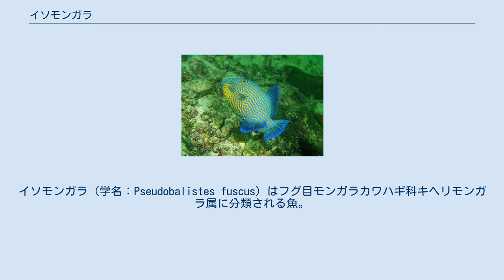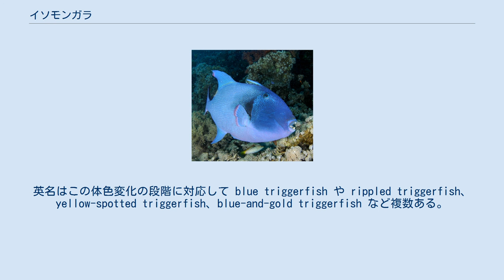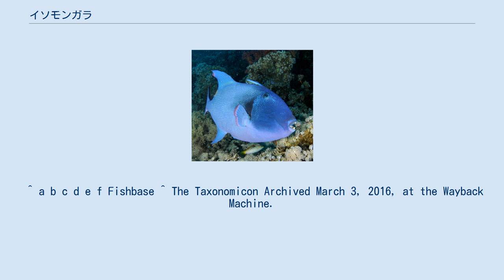イソモンガラ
イソモンガラ (学名：Pseudobalistes fuscus) はフグ目モンガラカワハギ科キヘリモンガラ属に分類される魚。
 オスの成魚は体長55センチメートルほどにもなる大型種である。
体形は側偏し、尾鰭の上・下葉はやや伸びる。
第1棘条が特に発達した第1背鰭を持つが、普段は収納されている。
成魚の体色は濃青色で、黄色い小班が体側に散らばり、鰭には黄色い縁取りがある。
幼魚は黄色または黄褐色の体に明るい青の波模様や斑紋があり美しい。
この模様は成長に伴って繋がっていき、青い部分が体の大半を占めるようになって成魚の体色に近づく。
英名はこの体色変化の段階に対応して blue triggerfish や rippled triggerfish、yellow-spotted triggerfish、blue-and-gold triggerfish など複数ある。
 成魚。
エジプトの紅海にて。
 幼魚。
Rippled triggerfishの英名は幼魚の青い波模様にちなむ。
 南アフリカから紅海、ソシエテ諸島、日本南部、オーストラリアからニューカレドニアに至る、インド洋・西太平洋の広い範囲に分布する。
 熱帯から亜熱帯の沿岸域の岩礁やサンゴ礁に生息し、水深30–50メートル (98–164 ft) 付近に現れる。
主に二枚貝や小型甲殻類、ゴカイなどの底生無脊椎動物を食べるが、付着藻類など植物性の餌を採ることもある。
モンガラカワハギ科の多くの種と同様、気性が荒く攻撃的で噛みついてくることもあるため、本種に近づかないダイバーも多い。
 ^ a b c d e f Fishbase ^ The Taxonomicon Archived March 3, 2016, at the Wayback Machine.